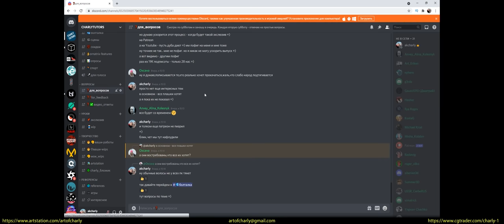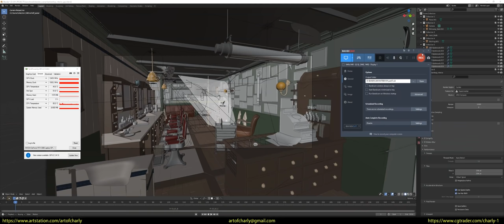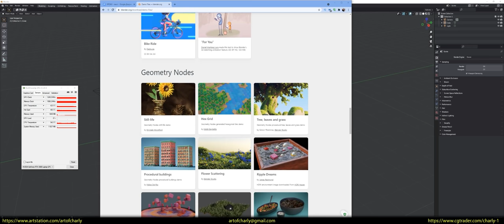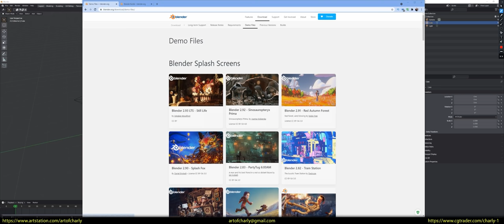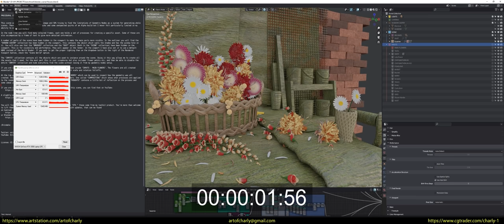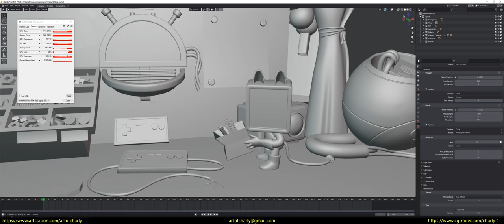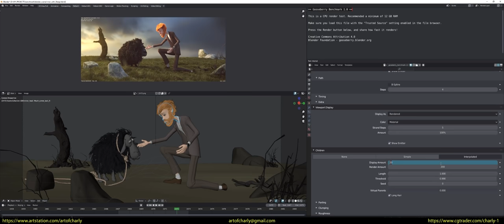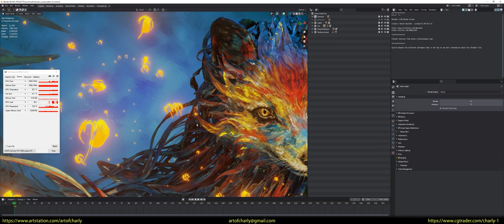GIGABYTE AERO 15 OLED YD + Blender (2 Series) | 3080 16 gb - NVIDIA RTX STUDIO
In this video, I continue to test the power of my GIGABYTE AERO 15 OLED YD laptop and in this series - I show tests on different scenes in Blender 3 + CyclesX using OptiX / CUDA - in IPR, Eevee and offline rendering on GPU - NVIDIA GeForce RTX 3080 Laptop with 16GB of video memory.

Render speed in Blender 3 vs 2.93 - very impressive! In some scenes, this difference is 6 times! Incredibly! I honestly did not expect such an increase =)

The usual comparison of RTX ON (OptiX) vs RTX OFF (CUDA) shows acceleration results of 1.7 - 3 times. That's made me happy too =)

All the scenes that I show in the video can be downloaded

If you're wondering how much performance NVIDIA GPUs can deliver when paired with Studio drivers, and what benefits it brings to your favorite applications, follow this

SPECS:
 ➡️Display diagonal in inches: 15.6 "
 ➡️Screen resolution: 3840x2160 (4K)
 ➡️Matrix type: AMOLED
 ➡️CPU - Intel® Core ™ i9-11980HK 11-Gen (2.6GHz ~ 4.6GHz)
 ➡️GPU - NVIDIA GeForce RTX 3080 Mobile Discrete Graphics - 16GB
 ➡️Integrated GPU for storing desktop and Windows resources
 ➡️RAM - 64GB DDR4, 3200 MHz
 ➡️SSD - PCIe Gen 4 (1TB + 512GB)

Until that time, I was also skeptical about laptops and only worked on a desktop. But the laptop from GIGABYTE - changed my opinion and in this series - I will demonstrate its capabilities in various applications accelerated on RTX, which I have already tested. Honestly, even up to this moment I didn't believe everything that is written about these laptops, but in practice, I will show all its power and how it impressed me. Yes, in one video - you can't fit everything, and therefore, I plan to launch a whole series, in each episode of which I will show some features of work in different applications accelerated on RTX. For this task - I created a dedicated playlist soon.

CONTENT

0:00 - Turn on subtitles
0:04 - What is this episode about?
0:29 - Greetings and what is this channel about?
0:41 - Patreon support
0:53 - Why did I decide to install Blender 3 and test CyclesX in action?
1:29 - Download the latest version of Blender 3 + CyclesX
1:42 - BarberShop scene. What do I render on?
1:53 - Rendering approach has changed
2:18 - IPR test at Barbershop Scene.
2:53 - Render test in Blender 3.0 on OptiX (RTX ON) in CyclesX.
3:13 - Render test in Blender 2.93 on OptiX with Progressive Refinement.
4:17 - Test without Adaptive Sampling.
4:38 - Spreadsheet Blender 3.0 vs 2.93 - BarberShop
5:22 - Comparison of CUDA (RTX OFF) and OptiX (RTX ON)
5:37 - Blender 3.0 Spreadsheet - RTX ON / OFF - BarberShop
5:50 am - Scene FlowerScattering. RTX ON / OFF comparison.
7:26 - Blender 3.0 Table - Flower Scattering - RTX ON / OFF
7:35 - Still Life Scene
10:42 - Spreadsheet Blender 3.0 - Still Life - RTX ON / OFF
11:12 - The Junk Shop Scene
12:55 - Spreadsheet Blender 3.0 - The Junk Shop - RTX ON / OFF
13:04 - "Lone Monk" scene.
14:06 - Blender 3.0 Spreadsheet - Lone Monk - RTX ON / OFF
14:16 - Scene "Cosmos Laundromat Demo".
15:52 - Spreadsheet Blender 3.0 - Cosmos Laundromat Demo - RTX ON / OFF
16:00 - "Splash Fox" scene.

If you want to get all the lessons with my voice acting as soon as possible, do not wait for the release of each episode for years, and also plunge into the friendly groomers community in Discord + receive feedback on work, answers to questions about grooming - then support me on Patreon

Happy viewing!